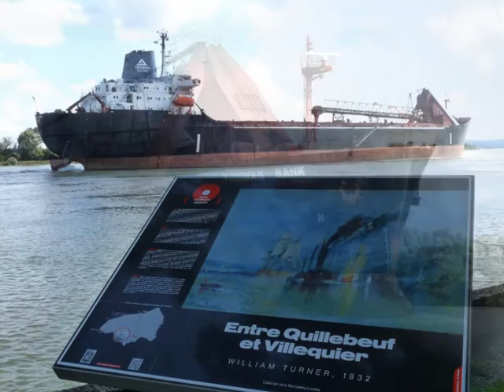AFRICAN WIND & YEOMAN BANK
AFRICAN WIND & YEOMAN BANK en SEINE le 16/08/14.

AFRICAN WIND
IMO: 9423633
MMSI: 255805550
Indicatif Radio: CQIA
Pavillon: Portugal (PT)
AIS Type: Unspecified
Jauge brute: 20973
Port en lourd: 28450
Longueur x Largeur: 166.44m × 30m
Année de construction: 2010

YEOMAN BANK
IMO: 7422881
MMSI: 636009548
Indicatif Radio: ELOG5
Pavillon: Liberia (LR)
AIS Type: Cargo
Jauge brute: 24870
Port en lourd: 43728
Longueur x Largeur: 204.96m × 27.26m
Année de construction: 1982